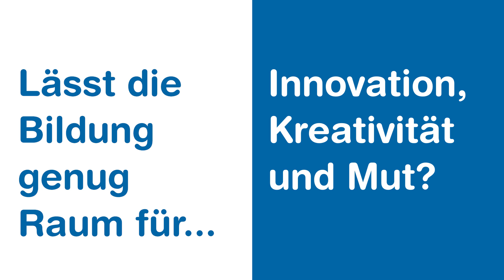Alumni Homecoming Day 2019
Der Alumni Homecoming Day 2019 findet am 1. November 2019 statt. Sichere dir jetzt dein Ticket!